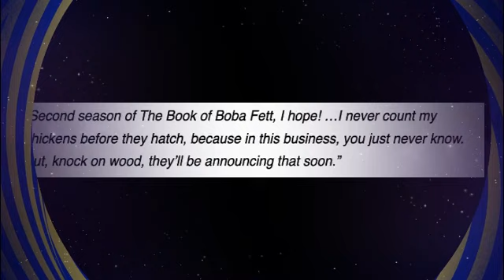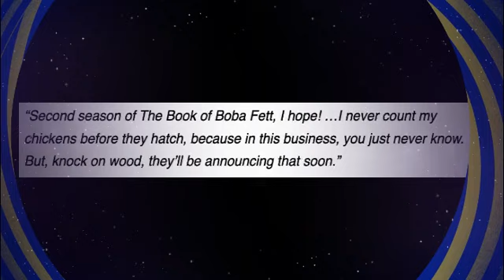Ming Na Wen Just Gave A Huge Spoiler On The Book Of Boba Fett Season 2!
Right now, Star Wars is enjoying a bit of a streaming renaissance. Ever since the series made Disney+ a priority, it has produced some of the best of its storied history on the streaming platform. This includes recent hits like Obi-Wan Kenobi and The Mandalorian. While fans can likely expect more from both of those series, one project whose future remains in question is The Book of Boba Fett.

The Mando-Verse spin-off followed the iconic bounty hunter as he escaped the Sarlacc Pit and set out to take hold of the throne Jabba the Hutt once held down. Aside from some fan-favorite cameos, the series was largely deemed a bit of a miss, garnering middling reviews when compared to Star Wars' other streaming titles.

So the idea of a Book of Boba Fett has started to feel like a bit of a dream, with stars of the series saying they don't know if "Boba Fett will get another adventure or not." But one of the actors behind the series has just potentially teased that there could be more coming from the iconic Mandalorian.